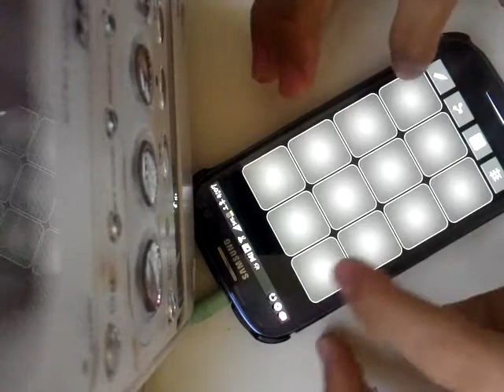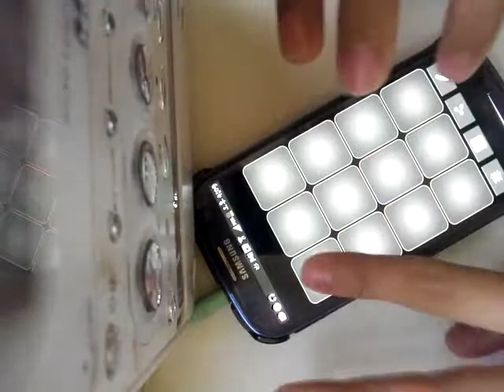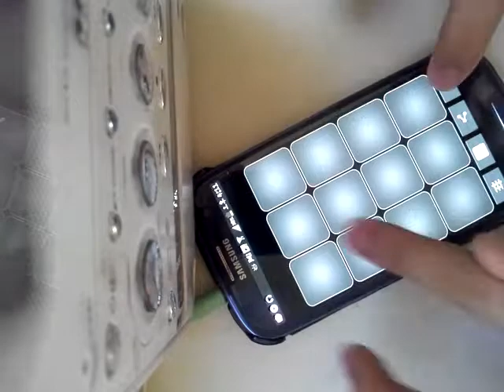my drum pad muse-time is running out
muse-time is running out